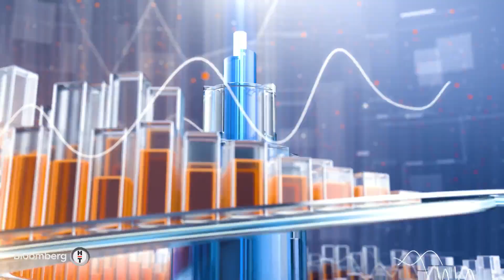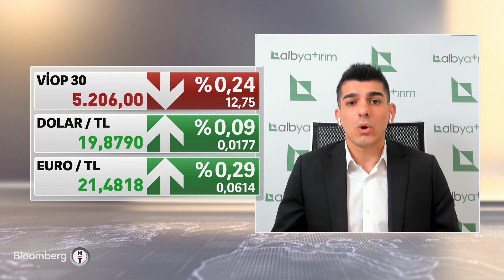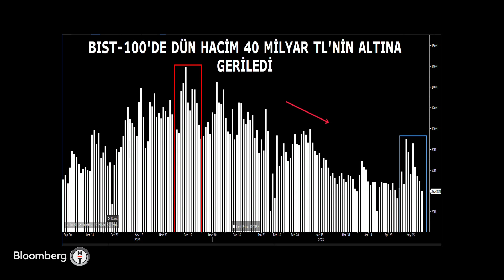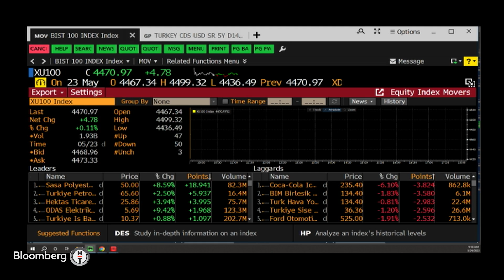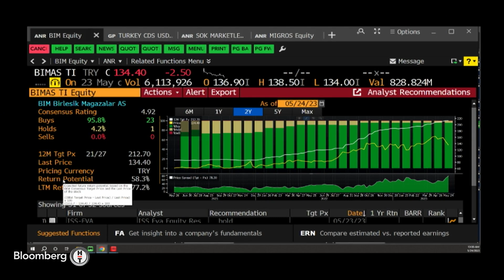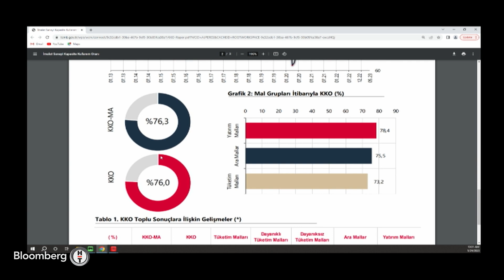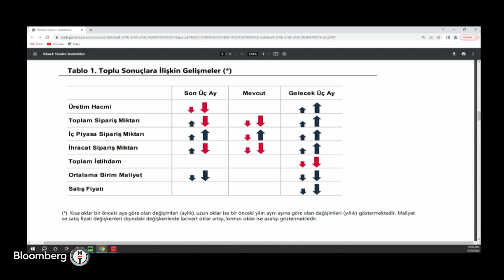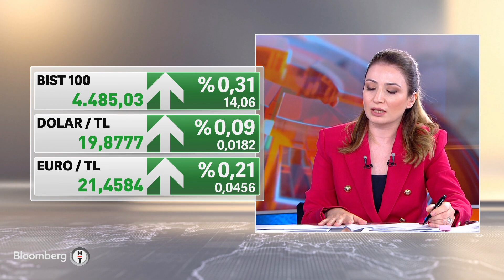Piyasa Masası - Citi Türk Süpermarket Şirketleri Raporu | 24 Mayıs 2023